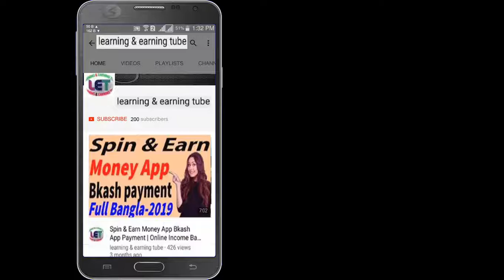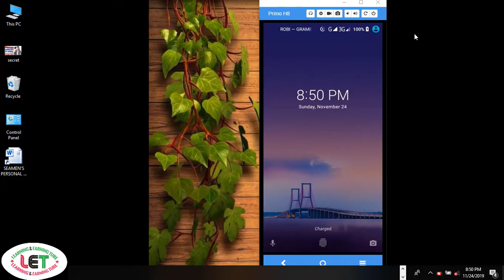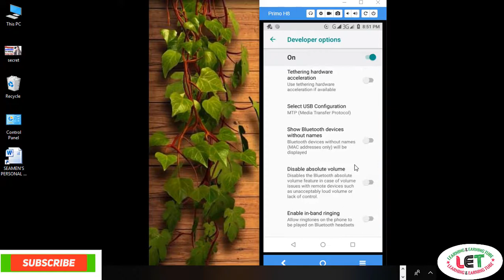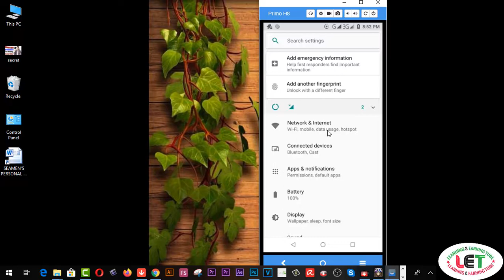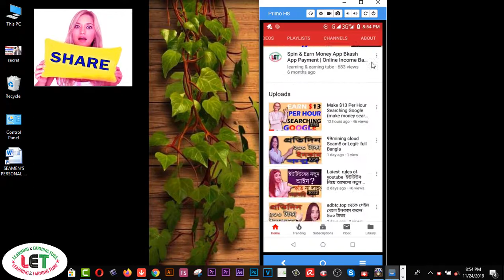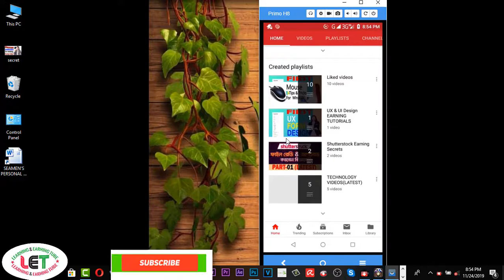how to increase your INTERNET speed on Androidquickly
Here you will find how to increase your INTERNET speed on Android quickly.

how to increase internet speed in android mobiles

how to speed up android phone internet

how to get faster data speeds on android

how to speed up 4g lte on android

why is my phone so slow on the internet

how can i make my data connection faster?

how to increase mobile internet speed iphone

Page navigation

2.  Facebook Group learning & earning tube
3. WEB DESIGN TUTORIAL & KNOWLEDGE:-

2.Earn more by Fiverr Gig Editing | How To Edit My Fiverr Gig Information ( update 2019)
3.Earn Daily $75 Dollars From Google Survey Full Bangla
4.singapore আইপি  নিজে  নিজেই চেক করুন - singapore visa IPA check MOM Updates 2019
5.Spin & Earn Money App Bkash App Payment | Online Income Bangla 2019
6. Earn and Hire from Bangladeshi site hirekoro.com সরাসরি ১০০% বিকাশ/ব্যাংক পেমেন্ট । *Must watch*
7. Brave browser থেকে মাসে ২২,০০০ টাকা আয় করুন, পেমেন্ট না পেলে আমি দিব
8. how to sign up on 4 Microworkers websites to earn More -2019
9. Upwork English spelling test (U.S version) answers 2019
10. Upwork English spelling test (U.K version) and Answers 2019
11. 2019 Upwork Readiness Test and Answers ( GET 5 out of 5)

12. ৯ টি সাইট থেকে ফ্রিতে সহজে লাখ টাকার আর্থিক অনুদান নিন । পেমেন্টঃ পেপাল ও ব্যাংক
৯ টি সাইট থেকে ফ্রিতে সহজে লাখ টাকার আর্থিক অনুদান নিন ।
13.9 free trusted sites for selling Logo-2019 II Amazing sites for selling logo
14. KajKey.com -থেকে-আয়-করবেন-যেভাবে II how to earn by BID on KajKey.com
15.10 best & free fundraising websites for all-2019 II fundraising websites